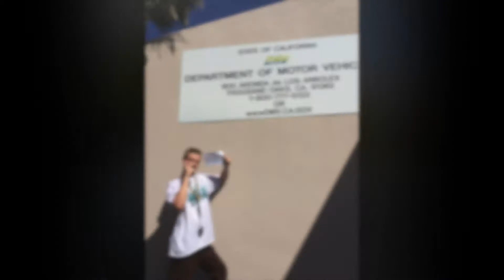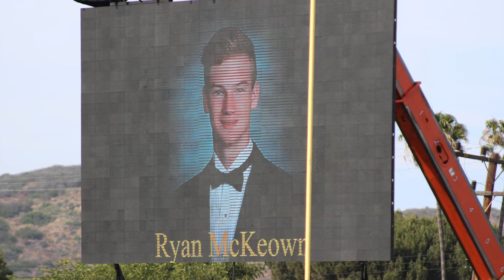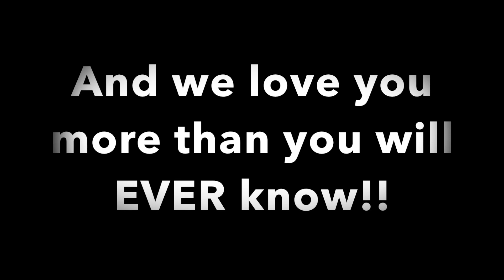Ryan's Graduation Slide Show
Ryan McKeown's life in photos.  @Ryan_McKeown for instagram.  Ryaxe98 on YouTube.